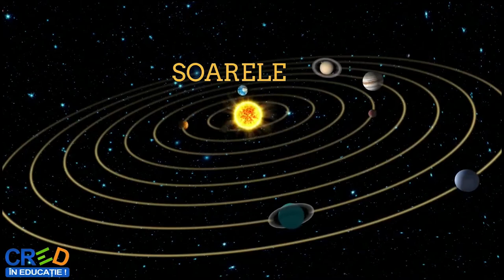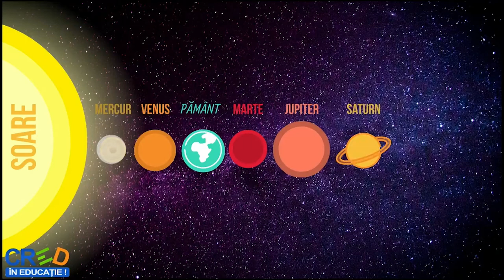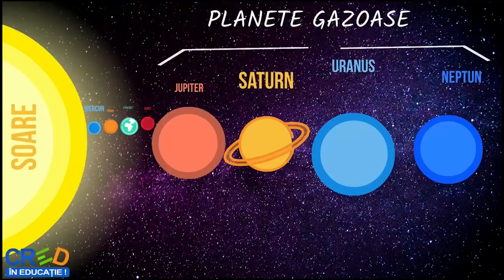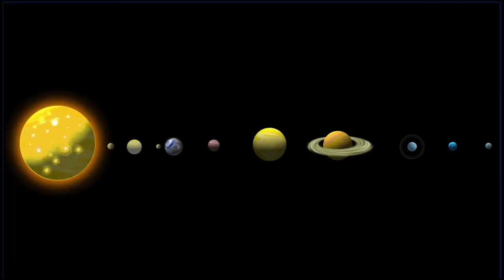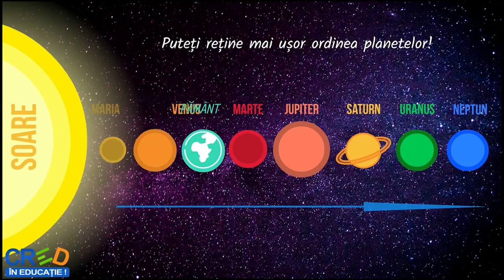Planetele Sistemului nostru Solar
Resursa repezintă un videoclip realizat cu ajutorul aplicației Powtoon. Prezintă Sistemul nostru Solar, Soarele, cele patru planete telurice și cele patru planete gazoase. Informația este transmisă gradual, pe înțelesul elevului de vârstă scolară mica. Resursa se adresează direct elevilor, fiind potrivită învățării în ritm propriu, asincron, dar poate fi folosită și în predarea tradițională. Învățarea se realizează cu precădere pe baza principiului unității dintre senzorial si rațional, adică al intuiției.